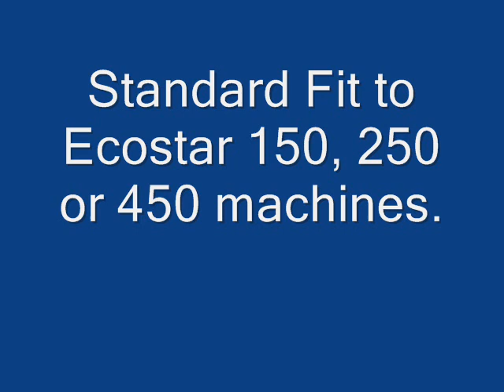Dynamic Mixer Movie (Reinhardt Technik).wmv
The dynamic mixer eliminates waste silicone or polyurethane adhesive/sealant material from machine purging. Typically machines processing 2 part materials through miing nozzles or chambers have to purge the mixing unit with base material to prevent curing in the nozzle. This can be up to 2.5kg of material per purge...just thrown away. You might as well burn money. The Dynamic mixer from Reinhardt Technik mixes at the point of applying the adhesive or sealant. A simple disposable chamber is fitted which mixes the material. It can work out approx 1/5 the cost of purging and this save you thousands of pounds each year on waster material.